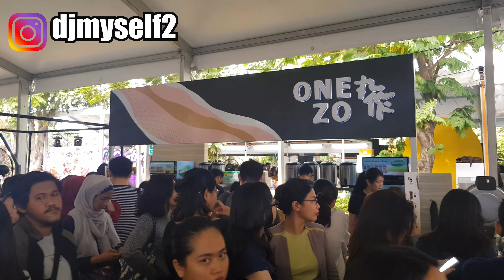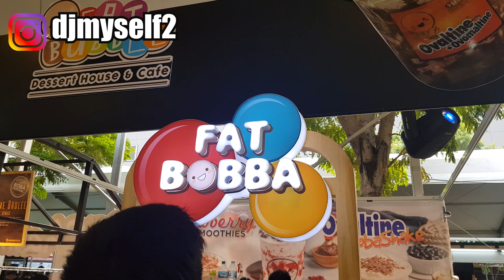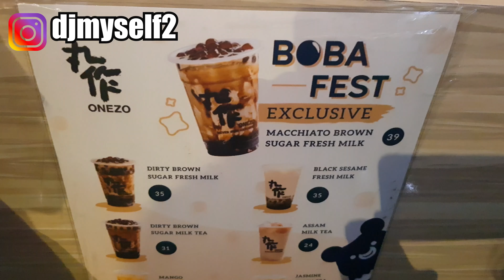Boba Festival 2019 - Kenyang Makan Boba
Heii Guys..

Boba Festival 2019 hadir di Gandaria City Mall, tepatnya di Premium Parkir East Lobby. Catet tanggalnya ya dari tanggal 25 - 29 September 2019. Ada kurang lebih 26 booth yang berpartisipasi guys dan juara boba semua nih.. Sebelum kesana yuk liat kondisi dan reviewnya divideo gw ini..